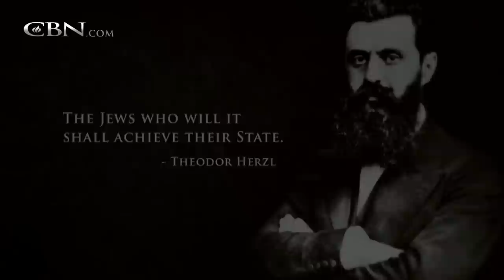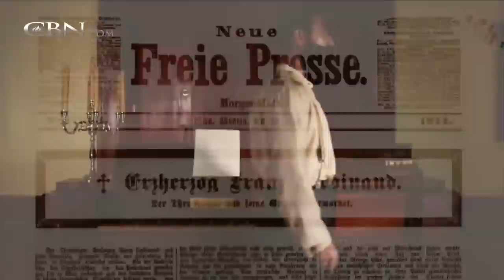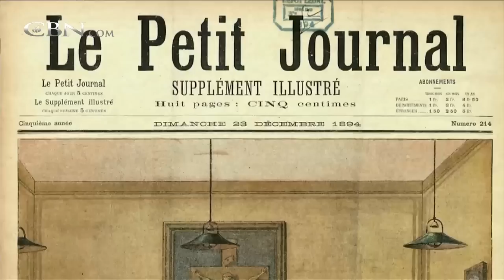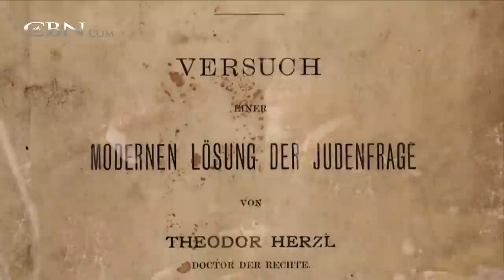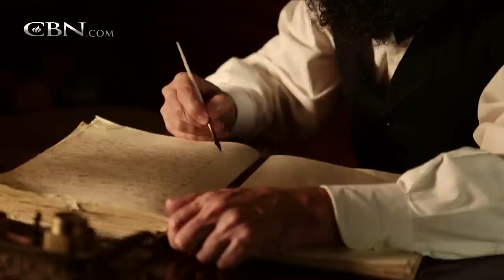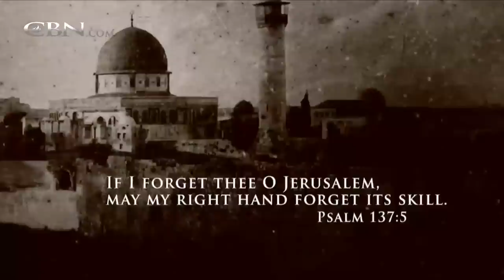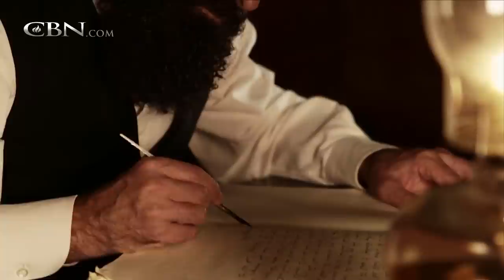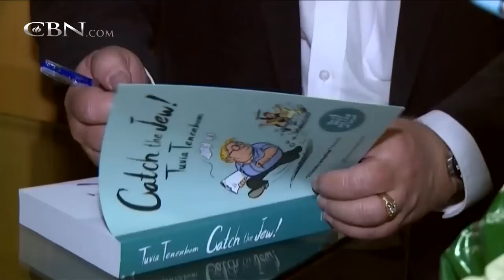700 Club Interactive - The Hope: Theodor Herzl - July 20, 2015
During his lifetime, Theodor Herzl was called everything from a hero, to a dreamer, to a heretic. But his influence on the Jewish people is undeniable. Known as the father of modern Zionism, Herzl spent his life trying to find a way to end ...